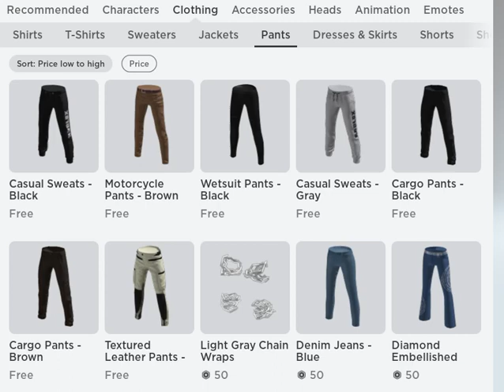HURRYYYYYYY its not much but get it now or never